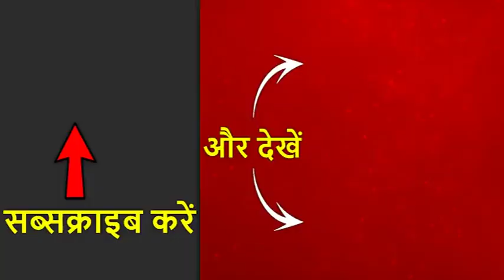Hyderabad Encounter पर देश की आवाज.. 'इंसाफ' जिंदबाद | Mathrubhumi | ABP News Hindi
तेलंगाना की सायबराबाद पुलिस ने गैंगरेप के चार आरोपियों को एनकाउंटर में मार गिराया है. चारों आरोपी पुलिस का हथियार छीनकर भागने की कोशिश कर रहे थे. इस एनकाउंटर को लेकर कई लोग सवाल भी उठा रहे हैं. ज्यादा लोग समर्थन में भी हैं. लोगों का कहना है कि तेलंगाना पुलिस ने एक नई शुरुआत की है, ऐसी घटना में बिना किसी इंक्वायरी के ऐसे ही करना चाहिए.